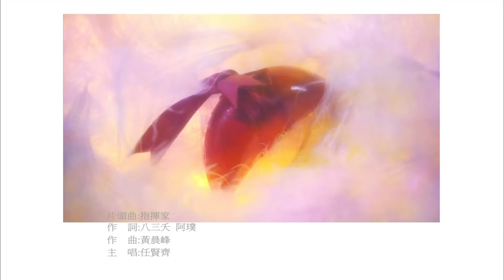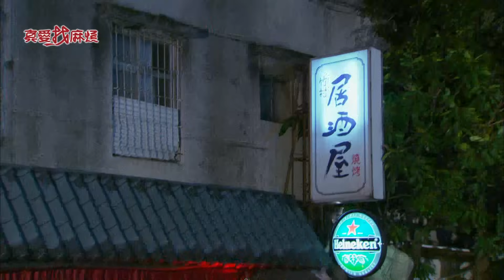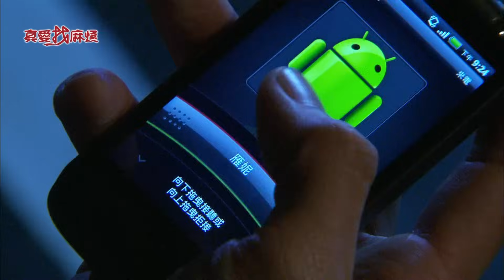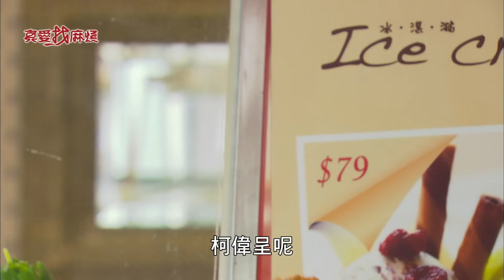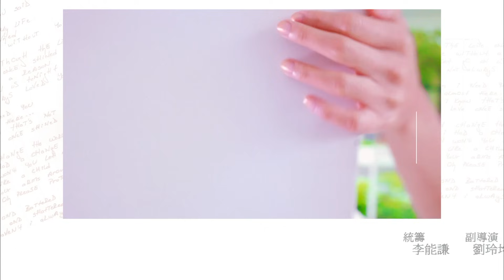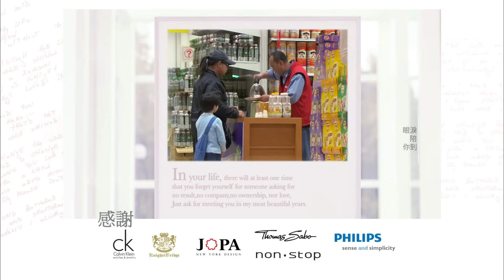真愛找麻煩 第五十九集｜Inborn Pair EP59